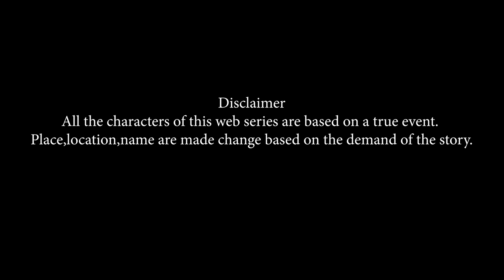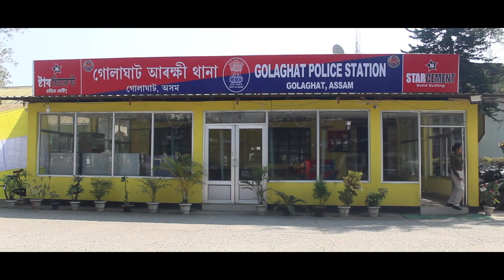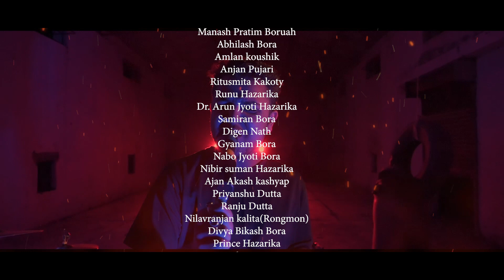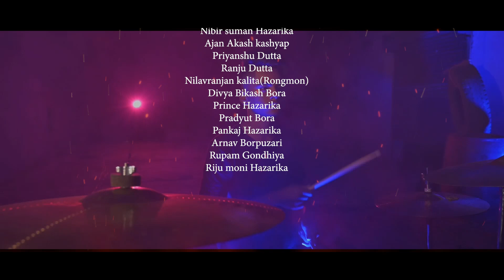RUDHIR - THE BLOOD ||EPISODE 01 ||AN ASSAMESE WEB SERIES || JUNMONI DEVI || AD PRODUCTION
HERE'S THE 1ST EPISODE OF RUDHIR THE BLOOD HOPE YOU LIKE IT

Considering the violence scene of this Web Series , only 13+ are allowed to watch this web series.

Story & Concept - Durga Prasad Jaiswal
Screenplay & Dialogue - Junmoni Devi
Cinematographer - Abhigyan Achinya Parashar,Ankur Bora,Karan Chouhan,Ajan Akash Kashyap
Camera Asst. - Bishwajit Saikia,Samiran Bora
Lights - Abhijit Nath, Nabajyoti Bora,Arnav Borpuzari,Kabyasri Bora
Editing/Color - Ajan Akash Kashyap
Music Director - Taz Akhtar
Background scoring - Taz Akhtar & Mon Akash
Title Track - Saumitra Goswami (Lyrics)
Abhilash Borpuzari (Vocal)
Taz & Amlan Hazarika (Music Prod.)
Amlan Hazarika (Mixing&Master)
Production Management - Samiran Bora, Samiran Bora, Abhijit Nath,Pringshu Dutta
Directed By - Junmoni Devi

Cast
Sumanta Kumar Hazarika
Subrat Parasar
Asha Borpuzari
Ayan nil Kashyap
Abhilash Borpuzari
Prasanta Borpuzari
Parag Kumar Sarma
Indranuj Devagan Hazarika
Indira Rajkhuwa
Dipankar Das
Jyotishman koushik
Saurav Koushik
Abhijit nath
Ankur Bora
Chintu Sarma
Bishwajit Saikia
Janmoni Gogoi
Rajashree Sarma
Pankaj kalita
Parnjal Borpuzari
Sanjib Borua (Bhai)
Satya brot Bora
Manash Pratim Boruah
Abhilash Bora
Amlan koushik
Anjan Pujari
Ritusmita Kakoty
Runu Hazarika
Dr. Arun Jyoti Hazarika
Samiran Bora
Digen Nath
Gyanam Bora
Nabo Jyoti Bora
Nibir suman Hazarika
Ajan Akash kashyap
Priyanshu Dutta
Ranju Dutta
Nilavranjan kalita(Rongmon)
Divya Bikash Bora
Prince Hazarika
Pradyut Bora
Pankaj Hazarika
Arnav Borpuzari
Rupam Gondhiya
Riju moni Hazarika

Awn Media
Headline Dergaon
Saumitra Goswami
Biman Dutta
Bidyut Bikash Sarma Thakur
Bhoben Borpuzari
Milon Jyoti Khatoniar
Bupai Bora
Devajit Hazarika (Rock on)
Devajit Nandan
Jatin Gandhiya